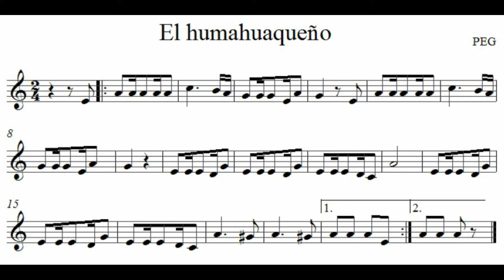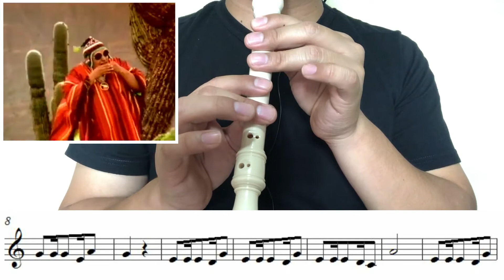El Humahuaqueño Flauta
Edmundo P. Zaldívar

Pista:
PEG